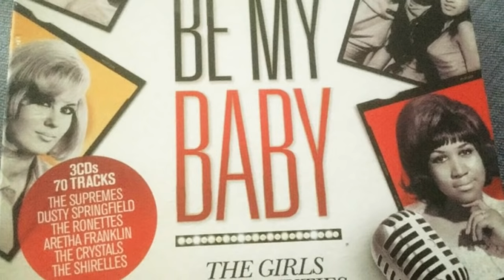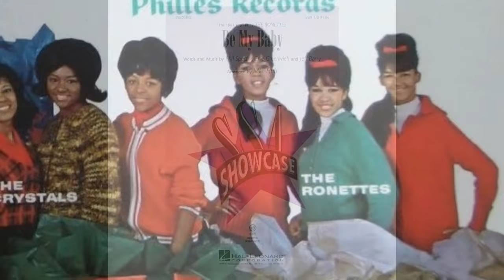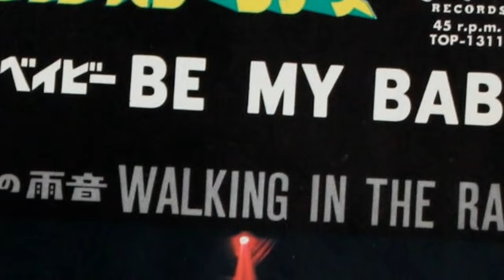BE MY BABY--THE RONETTES (NEW ENHANCED VERSION)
I ordered a Ronettes CD so i could get clean digital copies of their songs to enhance and this is the first one. This is my favorite one of theirs. I spent quite a few hours working on this to get sound that would expand the "Spector Wall Of Sound" with better stereo imaging

II used two 12 sting guitars on this one. Reworked the percussion,and added stereo vocals and added  piano and strings
from my Yamaha keyboard. Some  tambourine also added.
If you want to continue to see lots more of these enhanced versions
I''d like to get some monetary compensation for it.

To date i have enhanced 83 recording artists with almost 500 video.
IAnd I counted up approx. 8,000 hours involved in making these videos. i once got paid $100.00 when some of my videos were eligible for monetization.  The second $100.00 was stolen by Youtube and then the whole channel demonetized so I don't make a dime for all this hard work and the requests people throw at me like i have nothing better to do.

So if I can get a Patreon account set up and people donate to it that will make it worth the time I spend to enhance the songs and produce the videos. Kenn